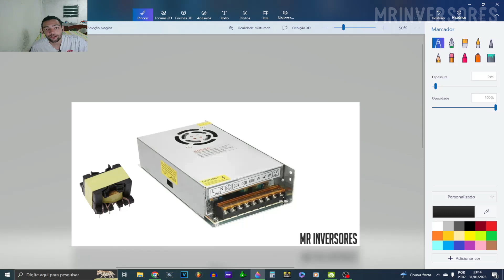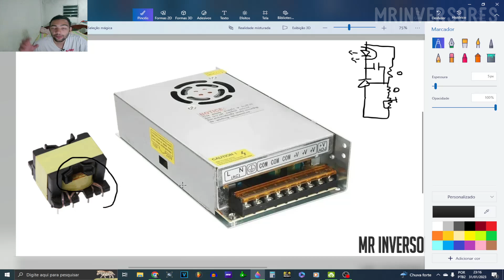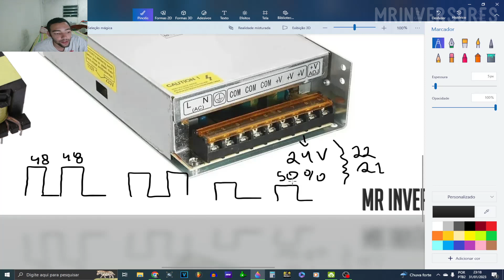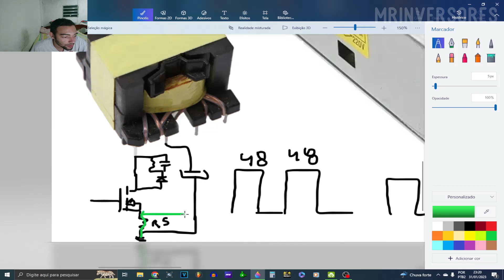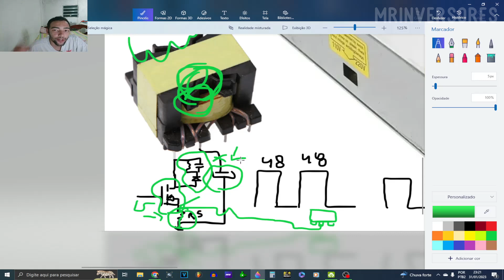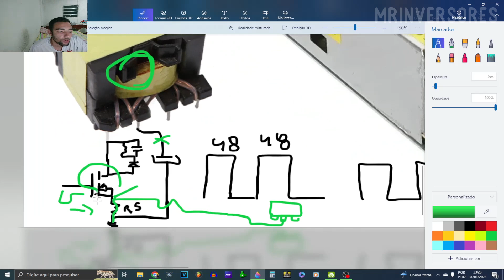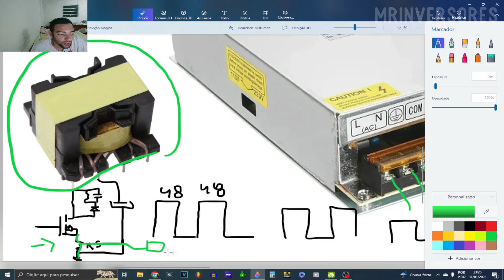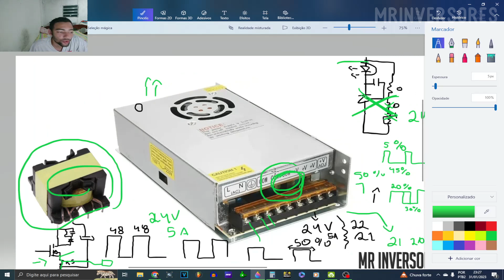JAMAIS MUDE A TENSÃO DA SUA FONTE CHAVEADA DESSE JEITO - ELA PODE QUEIMAR CONFIRA !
✔️ NESSE VÍDEO EU VOU MOSTRAR UM  ERRO COMUM QUE MUITAS PESSOAS COMETE NAS FONTES CHAVEADAS, CONFIRA !

✔️  GRAVAÇÃO DE VIDEO : RAFAELA
✔️ AUDIO E VIDEO EDITADO POR : MARCOS MR INVERSORES